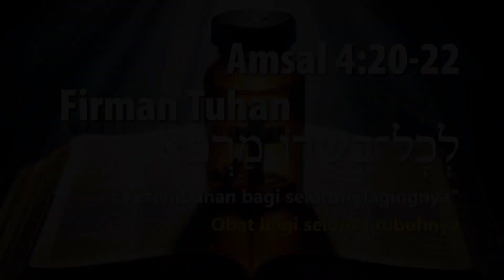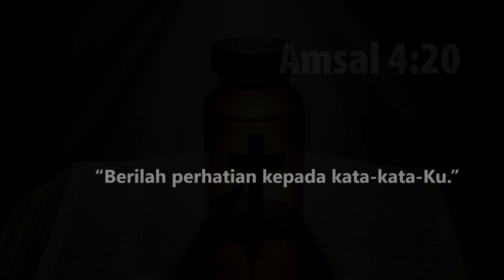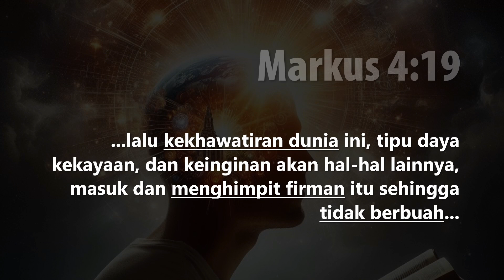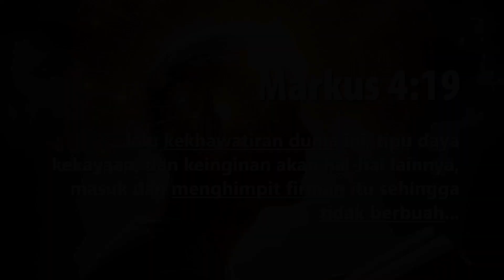Hari-31, Berilah Perhatian Kepada Firman Tuhan